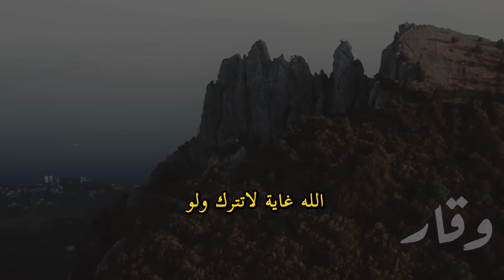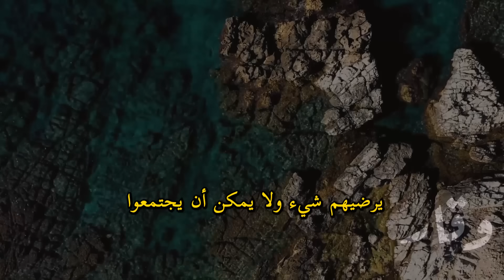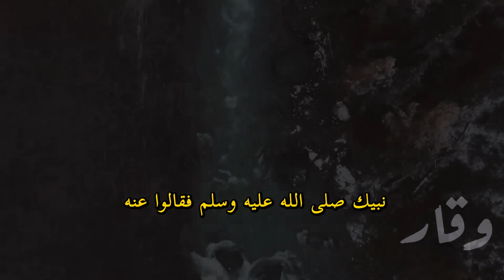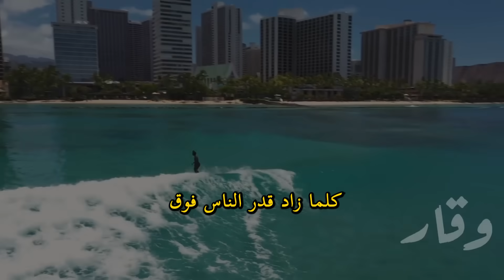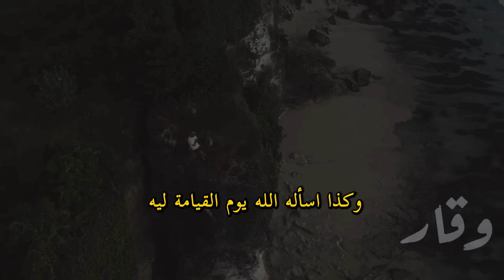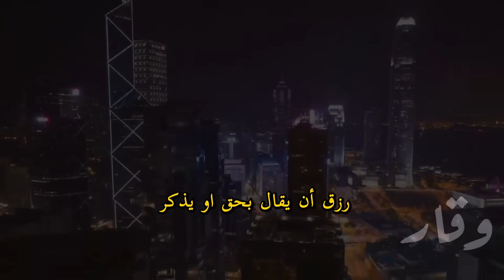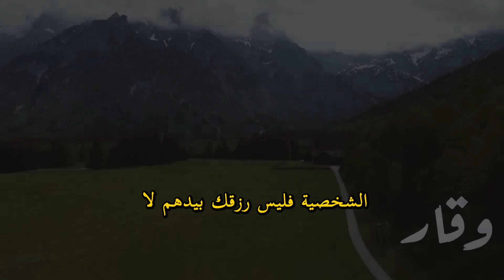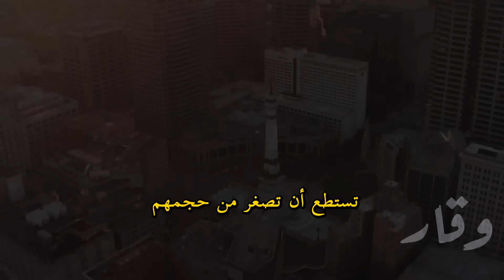الناس يكرهون القوي و يطيعونه ويحبون الضعيف و يحتقرونه - أتقن فن الهيبة ليحترمك الجميع | ياسر الحزيمي